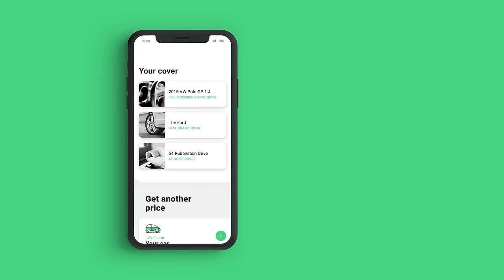CoverPause on the Naked app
Get a car insurance quote in 90 seconds, without a single phone call